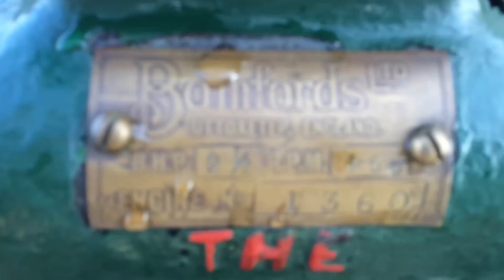Bamford TulipTop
This little jem followed me home today, its a 2-1/2hp@400rpm, Number,1360. from 1921.
This is its first run since 1985,it started fine and when warmed up no smoke came from the exhaust.